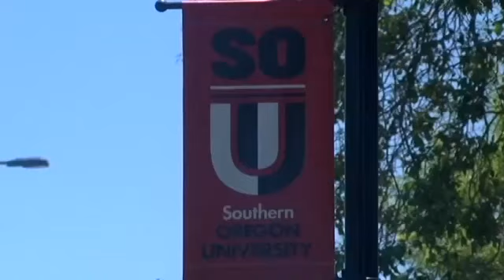Sanctuary Cities In Oregon?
Ariana Rakhshani/KTVL.com

JACKSON COUNTY, Ore. -- Some of our viewers asked if Ashland was a sanctuary city--or a place that has policies to shelter illegal immigrants.

News10 has the answer.

According to immigration attorneys, Ashland is not a sanctuary city. There are no sanctuary cities across the state of Oregon.

There are state rules local police agencies have to abide by.

"Ashland Police officers cannot put any effort into inquiring about a person's immigration status unless it's connected to a criminal case and we cannot take any action on it," Chief Tighe O'Meara said with Ashland Police.

Ultimately, immigration is the federal government's responsibility.